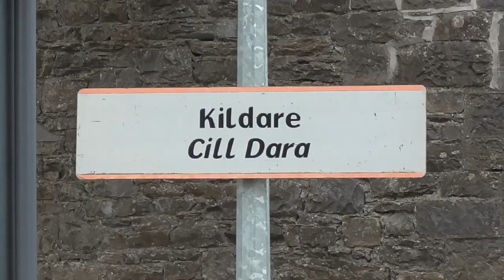Irish Rail 071 Class Loco 083 + HOBs Ballast Wagons - Kildare (23/8/18)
In this video, we will see 071 Class Loco number 083 on a HOBs (High Output Ballast Wagons) Train at Kildare Station.

As it approaches at the start, it stops in the middle track.

In the second clip, she detaches from the wagons to run around them.

In the next clip, she passes platform 2.

Then she couples up to the wagons to get going again but has to wait for the 10:00 Heuston to Cork to pass through.

After the 10:00 Heuston-Cork passes, she departs with the wagons heading the other direction.